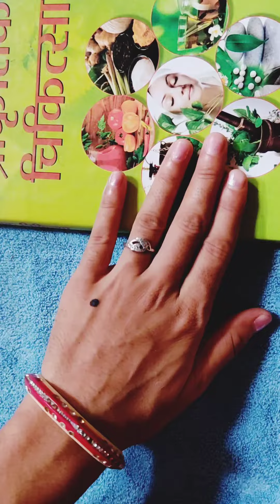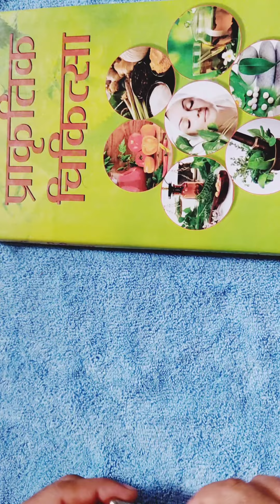sciatica treatment from Single Acupressure point .